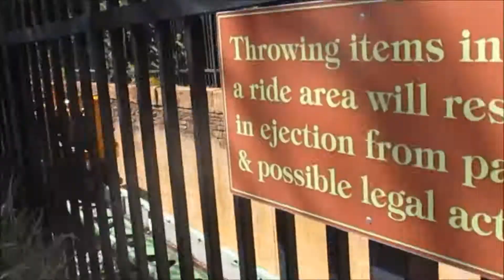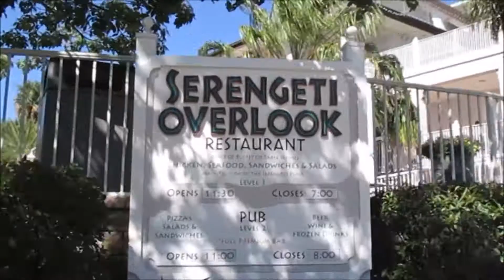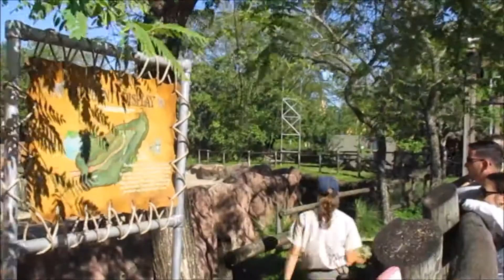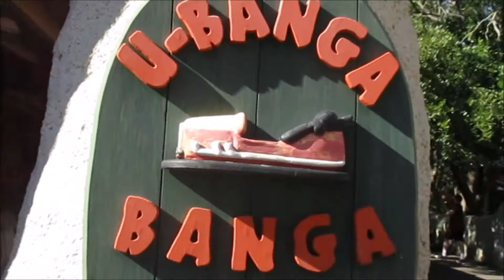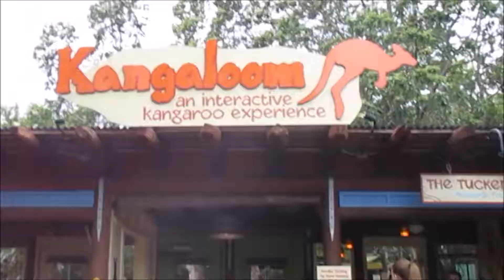BUSCH GARDEN - 5 HIDDEN GEMS WHEN YOU JUST WANT TO RELAX